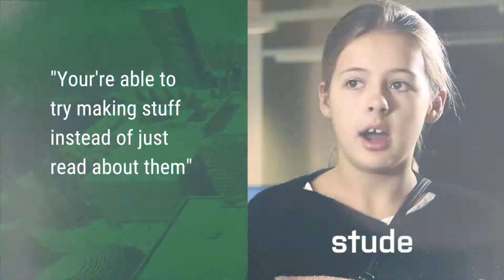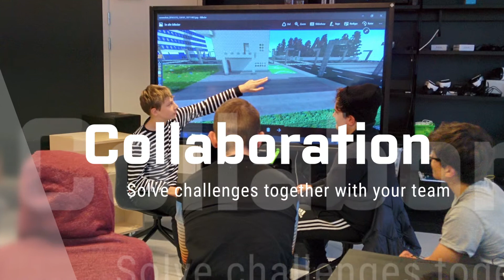BAW test b1